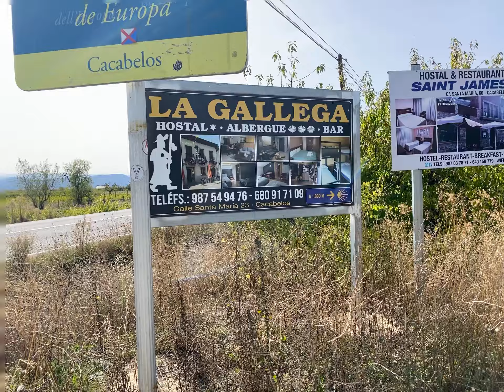Tharey, Ocean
Camino Compostela